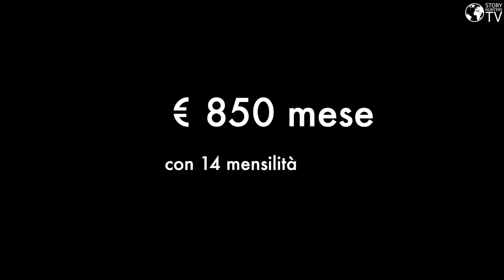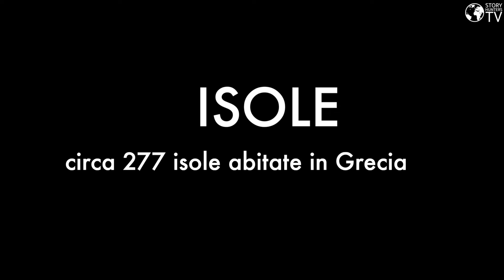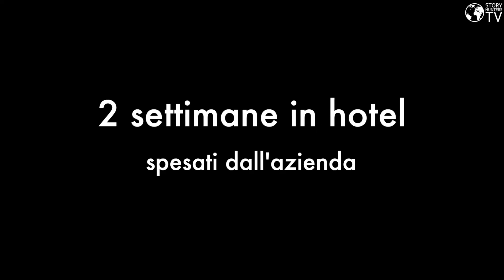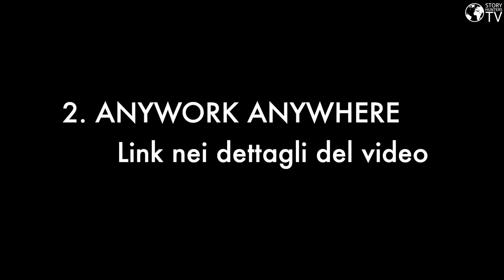Lavorare in Grecia come cercare online lavoro all’estero in Europa suggerimenti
Se vuoi avere contatti con un'agenzia di Trasferimento in Grecia inviaci una richiesta e ti metteremo in contatto con una seria agenzia italiana. Scrivici una richiesta e saremo felici di aiutarti
Siamo sempre più interconnessi, le nostre società sono sempre più in movimento e non sempre la nostra nazione ci offre quello che vorremmo. Noi di Story hunters tv sosteniamo il movimento tra paesi, l’esplorazione delle risorse che ci circondano, amiamo promuovere il cambiamento e per farlo bisogna aprire la mente e la nostra conoscenza.
Abbiamo pensato di  proporvi questo video informativo sul tema della ricerca del lavoro in Grecia, utilizzando piattaforme che potranno esservi utili anche per la ricerca in altri paesi europei.  Sono molte le persone che desiderano cambiare nazione o  fare un’esperienza  lavorativa all’estero, molti  faticano a trovare lavoro in Italia. I massmedia ci informano che paesi come  la Spagna e la Grecia hanno maggiori problemi rispetto a quelli dell’Italia ma se il vostro desiderio vi spinge in quella direzione il nostro consiglio è quello di seguire l’istinto, magari non troverete il lavoro della vostra vita, ma fare  esperienze all’estero è sempre utile ad aprire la mente e accrescere il nostro bagaglio culturale.  Spesso le persone che cercano un cambiamento sono  pronte a seguire uno stile di vita fatto di semplicità, infatti cambiando paese non troverete la ricchezza, ma è probabile che aprirete la vostra mente a nuove soluzioni. D’altra parte, se desiderate cambiare vuol dire che lo soluzioni adottate finora non vi soddisfano. Il cambiamento, è un passaggio che può essere momentaneo o avere carattere più o meno definitivo, d’altra parte, la ricerca della propria dimensione e dello stile di vita che più ci è più consono non è una meta ma un percorso. Un’esperienza lontana dall’ambiente, animato e inanimato, che solitamente ci circonda può certamente costituire  la tappa che mette in moto questo percorso di ricerca.
Dovunque andiate avrete un lavoro  il cui  stipendio sarà adeguato al tenore di vita  di quella nazione. In Grecia, per stare nel nostro caso, operano  aziende che lavorano in ambito internazionale e garantiscono contratti regolarmente registrati. Di seguito vi spiegheremo come poterle trovare..

In questo video vi indicheremo come cercare online il vostro lavoro all’estero, vedrete che molte aziende cercano personale di lingua italiana soprattutto in Portogallo, Irlanda, Spagna e Grecia. Questo perché uno dei settori che si sta sempre di più sviluppando in questi paesi è quello del Customer Service. Molte di queste aziende cercano persone madrelingua italiana con una buona conoscenza della lingua inglese. Se la conoscenza della lingua  italiana sarà quella che vi consentirò di operare coaudivando una clientela che parla la vostra stessa lingua, l’inglese vi sarà necessario sia per il training iniziale, che durerà  qualche settimana, sia  per quanto riguarderà la vostra comunicazione all’interno all’azienda.

Se avete bisogno di trovare insegnanti madrelingua inglese per migliorare la vostra formazione potremmo mettervi in contatto con nostri collaboratori, scriveteci a

- Teleperformance Greece, che ha sede sia ad Atene che a Salonicco e Creta.

Sperando di esservi stati utili nella ricerca del tuo lavoro all’estero, ti invitiamo a iscriverti al nostro canale YouTube Story Hunters tv e in bocca al lupo a tutti per il vostro Cambiamento!

Diventa Amico del canale Story Hunters tv!
"Desidero contribuire alla crescita del lavoro, delle emozioni e delle informazioni che voi di Story Hunters tv raccogliete, filmate e mettete a nostra disposizione"